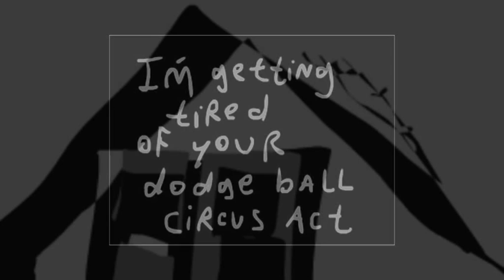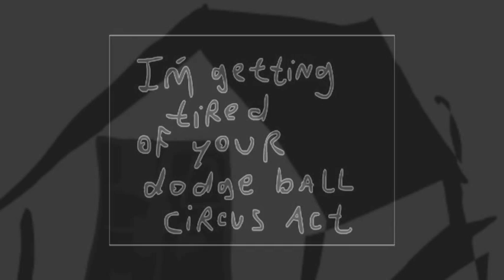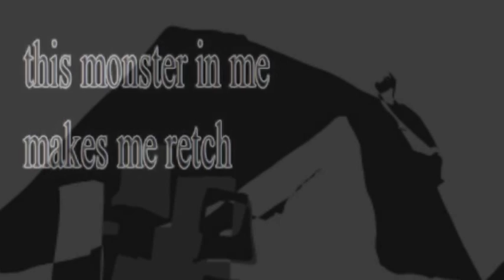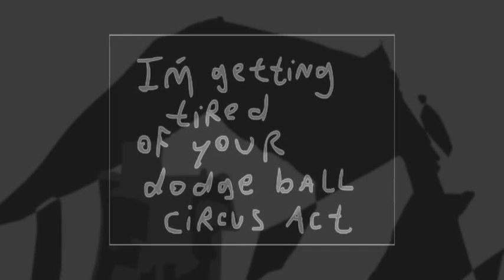R E M - circus envy